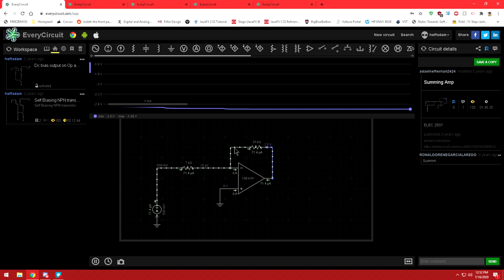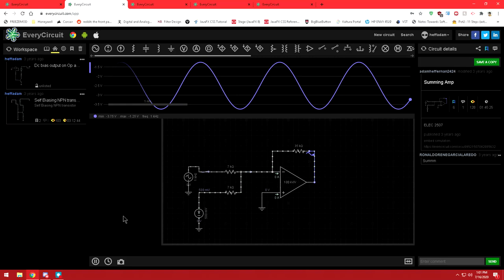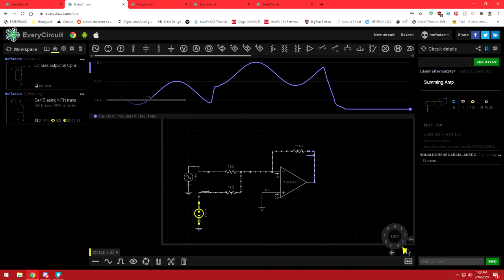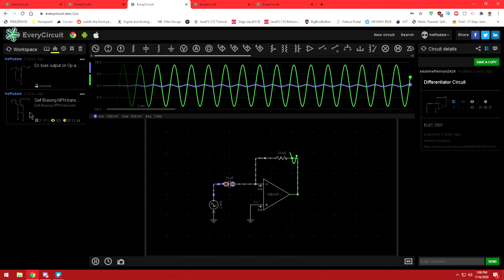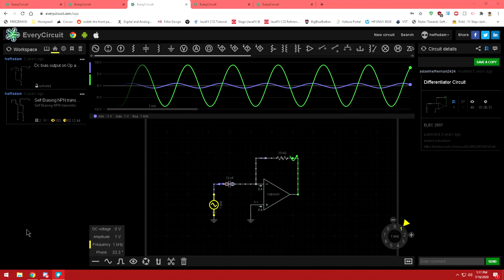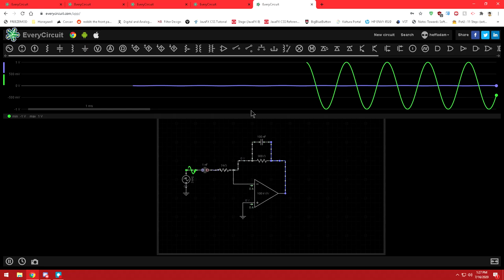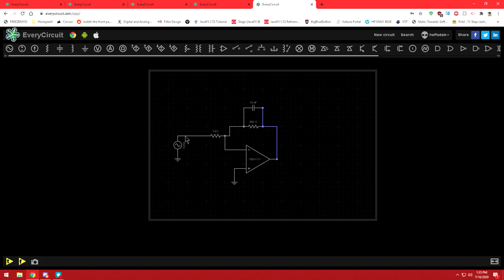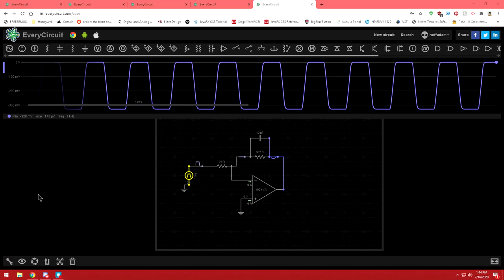ELEC 2507 Op-Amp Lab Primer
Lab Primer for the The Operational Amplifier lab, in the ELEC 2507 course at Carleton University, 2020. Walks through the basic Inverting op-amp, summing op-amp, differentiator circuit, high-pass filter (modified differentiator), integrator circuit and the low pass filter (modified integrator)